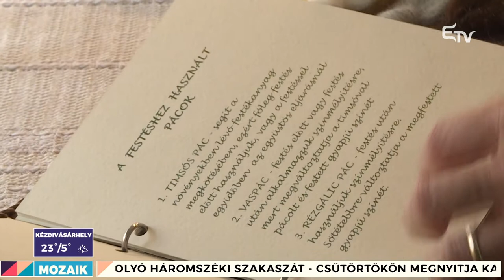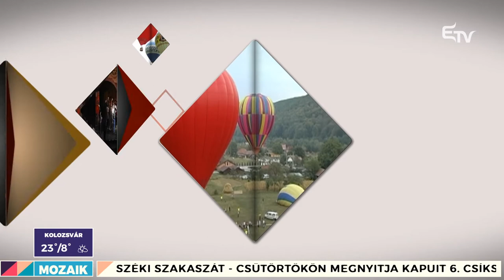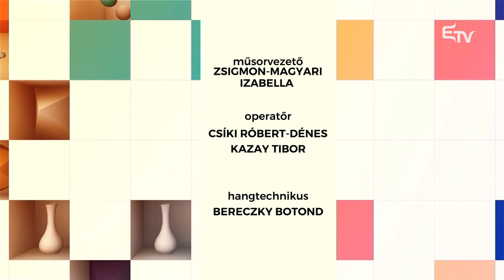Mozaik: Jocumentar - dokumentumfilm a társasjátékokról – 2021. szeptember 14.